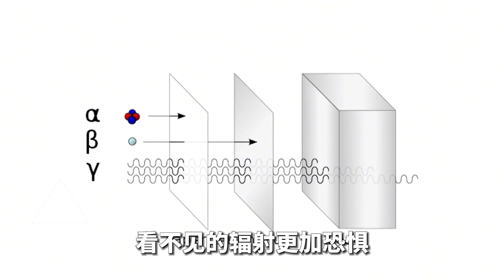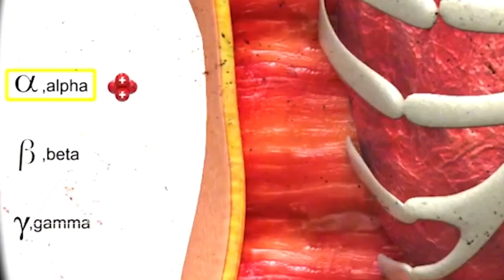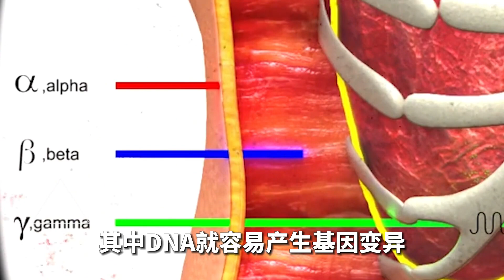“核辐射”长什么样？把铅210放进实验箱中，有趣的现象发生了